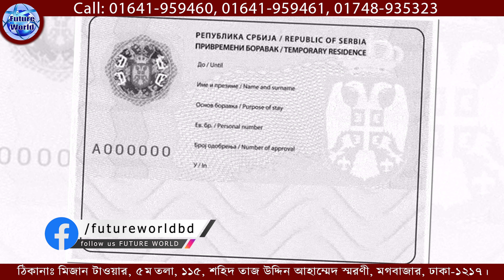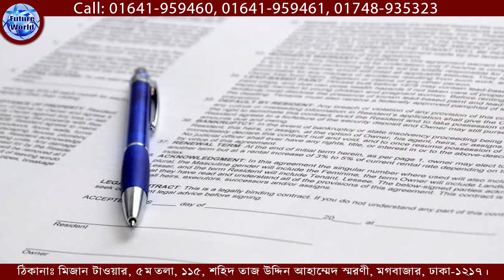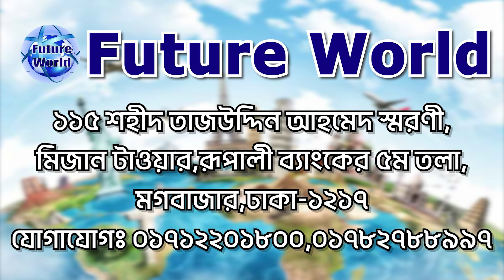Serbia 🇷🇸 সার্বিয়া। ভিসার পর টাকা নিচ্ছি আসন সংখ্যা সীমিত। ৪ মাসেই ফ্রাইট। ইন্টারভিউ ছাড়াই ভিসা ।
Serbia 🇷🇸 সার্বিয়া। ইউরোপের নন সেনজেন দেশ। ইন্টারভিউ ছাড়াই নিশ্চিত ভিসা। কাজের সুযোগ @futureworldbd

🇷🇸 Serbia - সার্বিয়া 🇷🇸 💯% ভিসা।  কন্সট্রাকশন জেনারেল ওয়ার্কার, হেলপার। ফাইল নিচ্ছি @FUTURE WORLD

🇷🇸 𝗦𝗘𝗥𝗕𝗜𝗔 𝗪𝗢𝗥𝗞 𝗩𝗜𝗦𝗔

🇷🇸 সার্বিয়া ওয়ার্ক পারমিট ভিসা l
🇷🇸 সার্বিয়া মধ্য ও দক্ষিণ-পূর্ব ইউরোপের একটি স্থলবেষ্টিত দেশ। এটি পানোনীয় সমভূমির দক্ষিণাংশে, বলকান উপদ্বীপের মধ্যভাগে অবস্থিত একটি দেশ। দেশটির উত্তরে হাঙ্গেরি, পূর্বে রোমানিয়া ও বুলগেরিয়া, দক্ষিণে কসভো, আলবেনিয়া ও উত্তর মেসিডোনিয়া, এবং পশ্চিমে মন্টিনিগ্রো, ক্রোয়েশিয়া এবং বসনিয়া ও হার্জেগোভিনা।

🏦 রাজধানী: বেলগ্রেড
💵 মুদ্রা: সার্বিয়ান দিনার
🛠 # কাজের_ক্ষেত্র :
📌 কনস্ট্রাকশন, জেনারেল ওয়ার্কার
📌 ফ্যাক্টরী লেবার-হেলপার
💰 বেতন ও সুবিধা :
💰 500€ - 600€ Euro বেসিক
🛒 ডিউটি : ৮ ঘন্টা + ওভার টাইম
🥣 খাবার ফ্রি বা খরচ কোম্পানী দিবে।
🏠 থাকা ফ্রি কোম্পানী দিবে।
⌚ # প্রসেসিং : মাত্র ৪৫ -৬০ দিন।
📌 ফ্লাইট ঢাকা, বাংলাদেশ।
🇧🇩 ম‍্যানপাওয়ার ক্লিয়ারেন্স।

Serbia - সার্বিয়া Visa : খরচ বিবরন  :
🌎 প‍্যাকেজ ১ :
মোট খরচ : ৮ লক্ষ  ৫০ হাজার টাকা।
সকল খরচ ভিসার পর।
কোন অগ্ৰীম লাগবে না।
🌍 প্যাকেজ ২ :
৭ লক্ষ ৫০ হাজার টাকা।
এডভান্স : ১ লক্ষ টাকা।
পারমিট আসার পর : ১ লক্ষ টাকা।
বাকী টাকা :  ভিসা হবার পর।

📚 # ডকুমেন্ট : যা যা লাগবে :
📌পাসপোর্ট
📌 ছবি
📌 পুলিশ ক্লিয়ারেন্স
📌 NID/জন্মসনদ ইংরেজীতে
📌 CV/বায়োডাটা
🚫 ফ্লাইটের পূর্বে করোনা মেডিকেল টেস্ট লাগবে। করোনা নেগেটিভ রিপোর্ট লাগবে।

আমাদের সম্পর্কে :
বিভিন্ন দেশের ভিসা প্রসেসিং এর কাজ আমরা দক্ষতা ও  সুনামের সঙ্গে করে দীর্ঘদিন যাবত করে আসছি । আমাদের মাধ‍্যমে ভিসা প্রসেসিং করে অনেকেই ইনশাআল্লাহ ভিসা পেয়ে বর্তমানে  সার্বিয়া সহ বিশ্বের বিভিন্ন দেশে তাদের নিজ নিজ বৈদেশিক কর্মসংস্থান চলমান রেখেছেন। সফলতা লাভ করেছেন।

👌শুক্র - ও সরকারী ছুটির দিনে অফিস বন্ধ থাকে।
🏠 কর্পোরেট অফিস :
🌍 Future World
115, Sohid Taj Uddin Ahamed Shorony, Moghbazar, Dhaka-1217, Bangladesh.

🌎 Future World
আমাদের অফিসিয়াল ফেসবুক পেইজ লিংক :